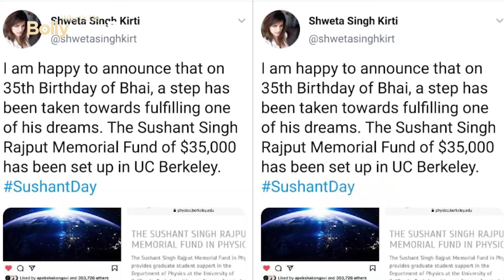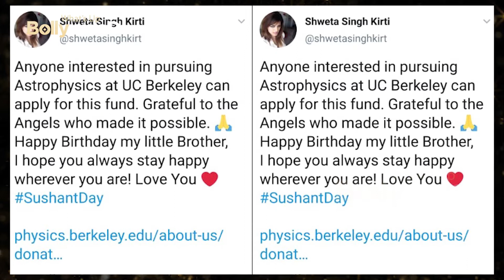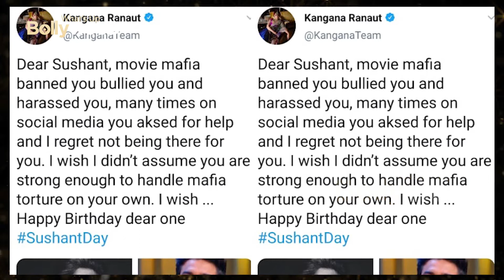Sushant Singh Rajput Birthday EMOTIONAL TRIBUTE by sister shweta, Kangana Ranaut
On the 35th birthday of the late Sushant Singh Rajput, his sister Shweta Singh Kirti has fulfilled a dream of his.  She has informed on social media that scholarship of 35 thousand dollars (about 25.5 lakh rupees) will be given in the name of Sushant at University of California.  According to Shweta, it was a dream of her brother, which is now fulfilling.

 While sharing an old post of Sushant with her post, Shweta wrote, "I am happy to announce that on 35th Birthday of Bhai, a step has been taken towards fulfilling one of his dreams. The Sushant Singh Rajput Memorial Fund of $35,000 has been set up in UC Berkeley."

In another tweet she wrote, " Anyone interested in pursuing Astrophysics at UC Berkeley can apply for this fund. Grateful to the Angels who made it possible. 🙏 Happy Birthday my little Brother, I hope you always stay happy wherever you are! Love You ❤️SushantDay "

Sushant Singh Rajput's ex girlfriend Ankita Lokhande also wrote a emotional note on his birth anniversary she wrote, "I don’t know how to start and what to say but yes today I’m gonna share few of yours old videos Sushant to celebrate you .these are the only memories I hv with u and i will always remember you Like this ❤️happy , intelligent,romantic,mad and adorable ☺️

Apart from them Actress Kangana Ranaut who talked most about sushant wrote a long para, she wrote, Dear Sushant, movie mafia banned you bullied you and harassed you, many times on social media you aksed for help and I regret not being there for you. I wish I didn’t assume you are strong enough to handle mafia torture on your own. I wish ...
Happy Birthday dear one SushantDay .

To note on 14 June 2020 bollywood actor  Sushant Singh Rajput who worked in many superhit films was found dead in his rented house in Mumbai.  CBI is investigating his death.  At the same time, ED is looking at money laundering angle and NCB is investigating drug angle..  The prime suspect of this case is Riya Chakraborty.

Bollywood Diaries,bollywood news english,bollywood gossips english,sushant singh rajput,sushant singh rajput birthday celebration,sushant singh rajput emotional status,ssr news,ssr tribute song,shweta singh news,sushant singh rajput sister shweta singh